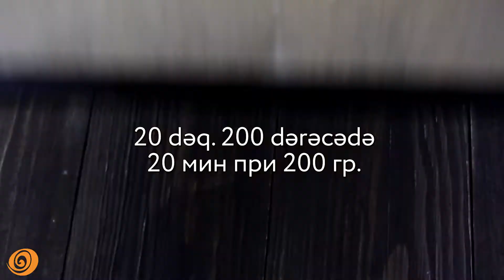Evdə hamburger çörəyinin hazırlanması